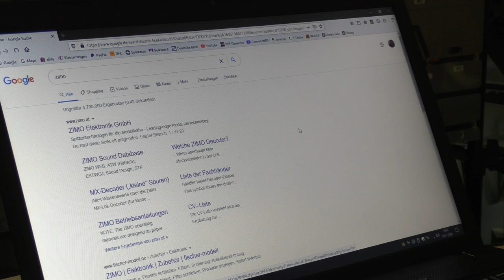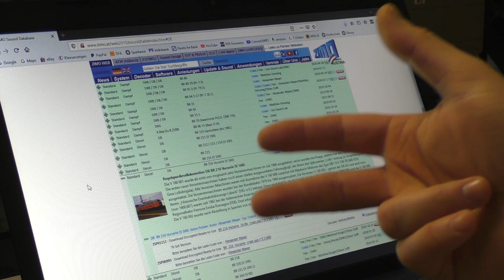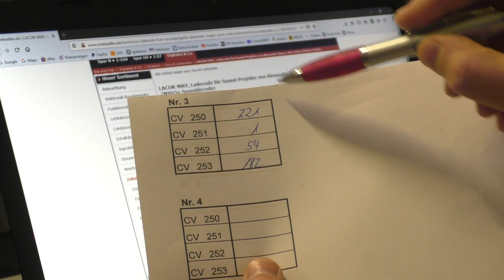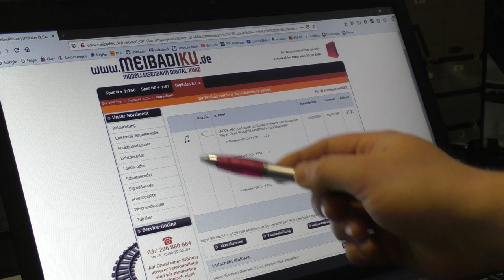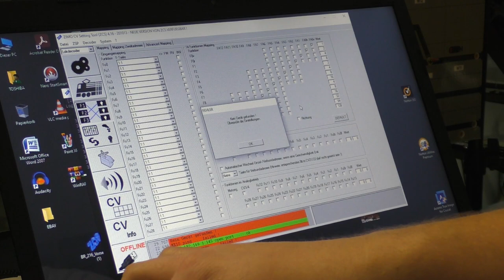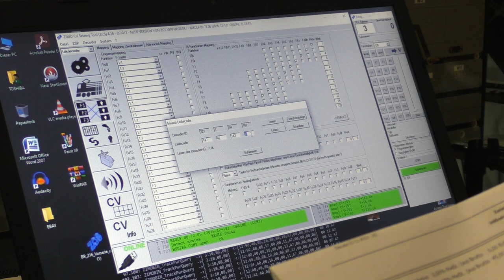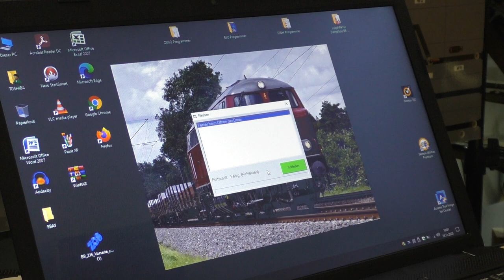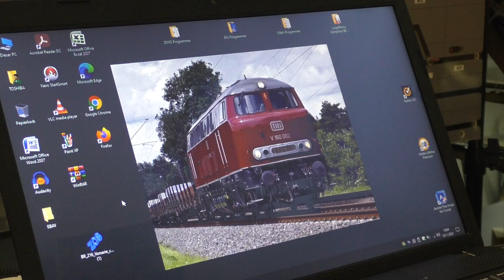Mittelstadt-TV, Zimo Sound Programmierung für Piko BR 216, mit Erklärung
Hallo zusammen, heute seht Ihr nach mehrfachen Wunsch einen Film in dem wir, Daniel (Lokführer NRW) und ich, Euch erklären wie man einen Alexander Mayer Sound auf einen Zimo Decoder aufspielt. Dazu haben wir uns das Projekt der BR 216 Vorserien Maschine ausgesucht um die Piko BR 216 mit dem richtigen Sound zu versehen. Da Piko dieses ja nicht geschafft hat. Wer die Erklärung nicht sehen möchte, sondern nur das Ergebnis, spule bis Minute 21:55 vor. Viel Spaß beim anschauen.